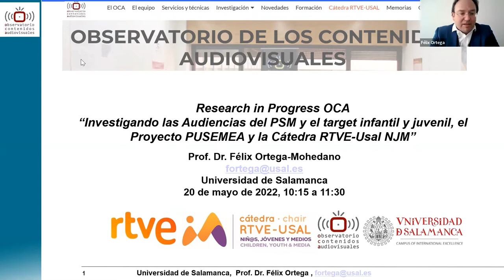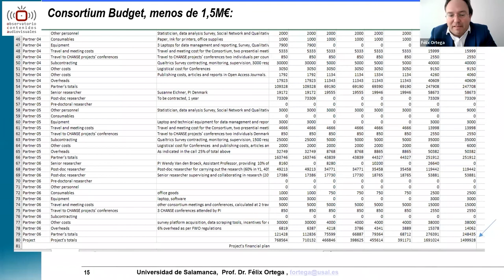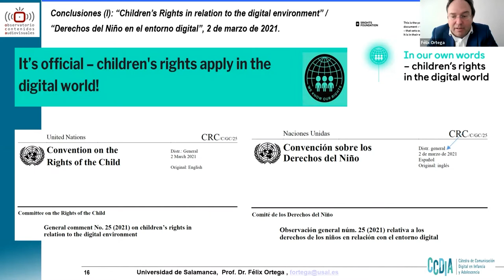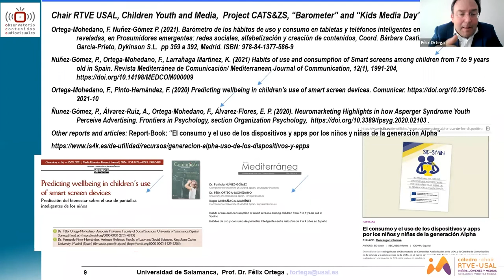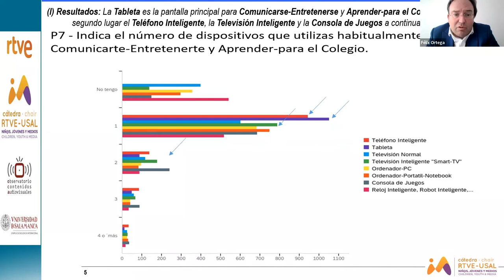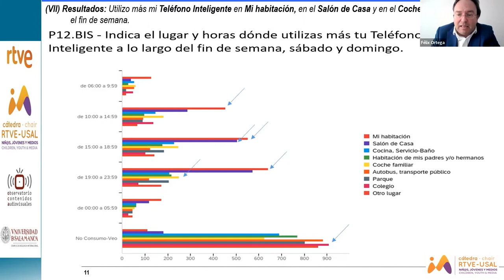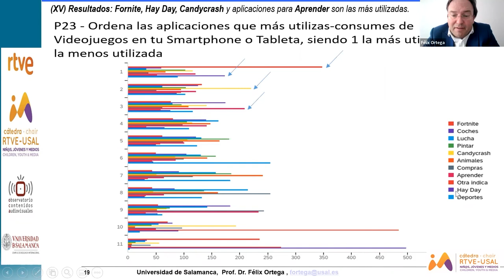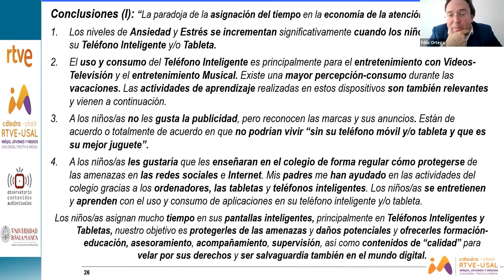Investigando las audiencias infantil y juvenil de los medios del servicio público. Cátedra RTVE-USAL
Research in Progress celebrado el 20 de mayo de 2022 en el que el profesor Félix Ortega Mohedano presenta los recientes avances de los trabajos de investigación sobre audiencias infantiles y juveniles en los medios del servicio público en España, desarrollados en el marco del Proyecto PUSEMEA y de la Cátedra RTVE-USAL NJM.